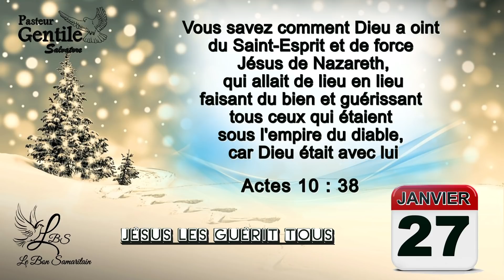27 JANVIER - Foi et Guérison - pensées quotidiennes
Si vous souhaitez soutenir notre ministère envoyez vos dons :
(Communication: don)

Pensées quotidiennes proclamée par le Pasteur Gentile Salvatore

Titre: " Jésus les guérit tous "

Verset: Actes 10:38

« Vous savez comment Dieu a oint du Saint-Esprit et de force Jésus de Nazareth, qui allait de lieu en lieu faisant du bien et guérissant tous ceux qui étaient sous l'empire du diable, car Dieu était avec lui »

Nous prions afin que cette série de petites pensées quotidiennes produisent en vous un fruit Éternel de gloire

Qu'elles vous restaure, vous console, vous fortifie et vous guérisse dans tous votre être intérieur ainsi que dans votre corps

AU NOM PUISSANT DE JÉSUS

un commentaire,
PARTAGEZ,